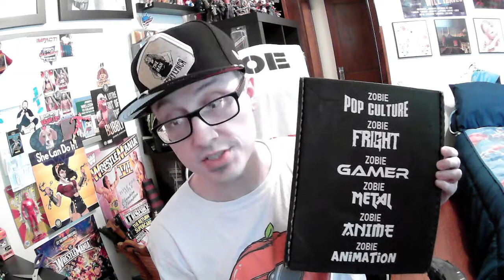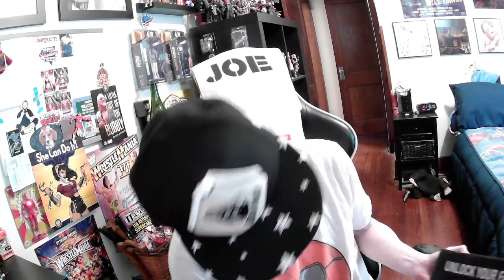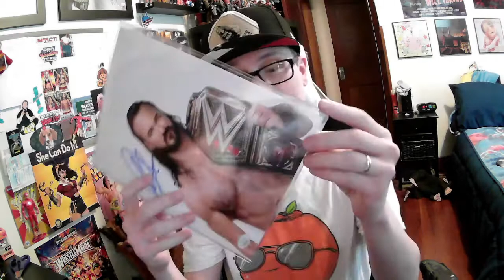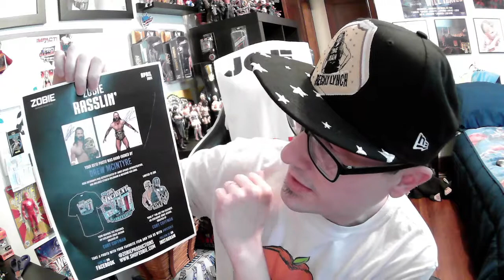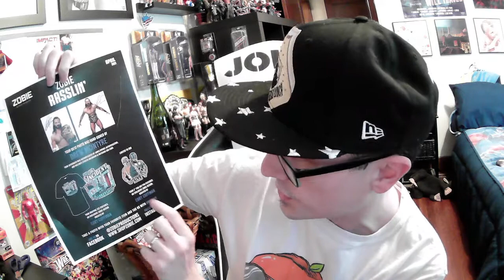Zobie Rasslin' Box - April 2021